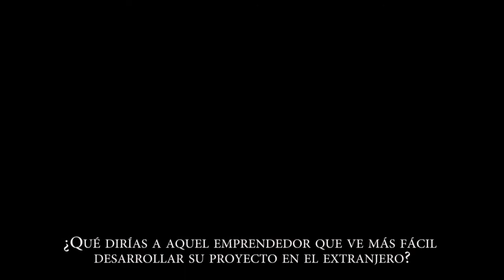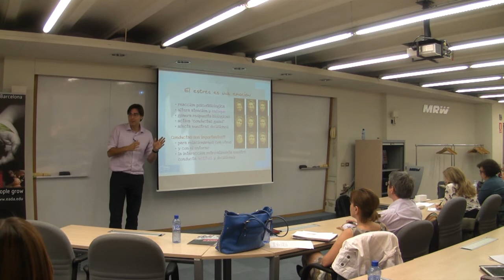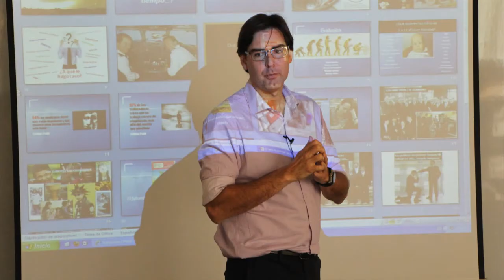¿Coaching para Emprendedores? Pablo Franzo en EADA Business School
Preguntamos a Pablo Franzolini, economista, MSC en sistemas de información y Coach si son imprescindibles los emprendedores para salir de la crisis en España, sobre la recomendación de emprender aquí o en el extranjero.

También queremos saber qué puede aportar el coaching a nuestra próxima generación de emprendedores y qué es lo que debe tener en cuenta un emprendedor antes de iniciar su aventura.